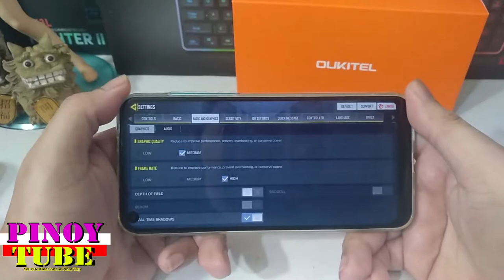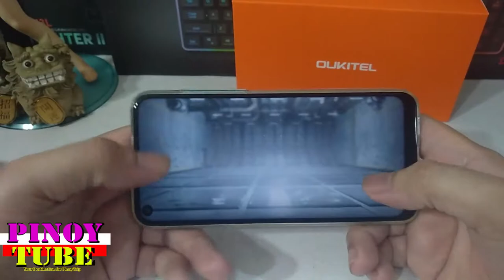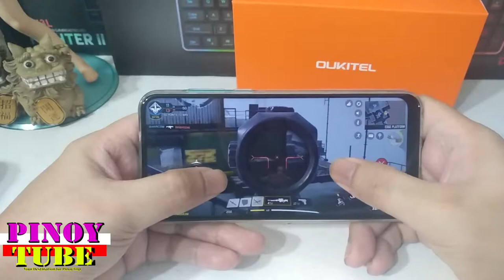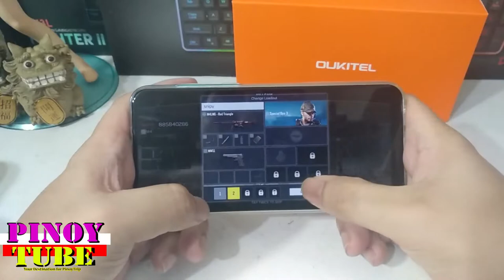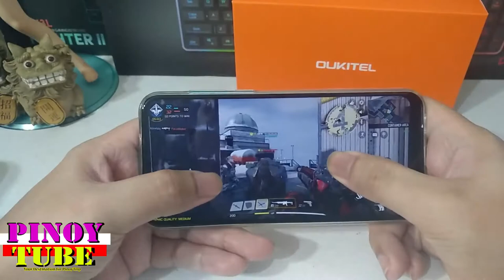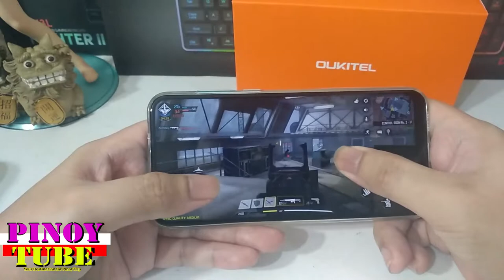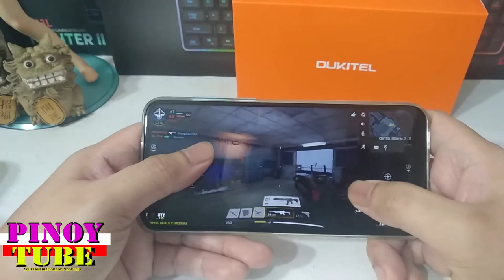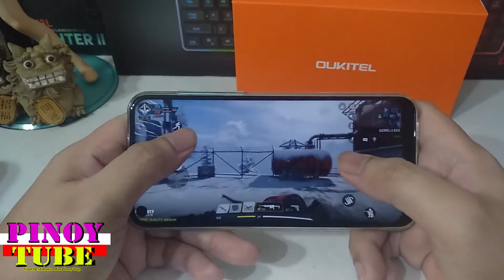Oukitel C17 Pro Gametest Cod Mobile - Pinoytube